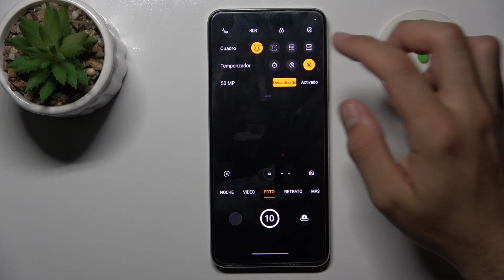Cómo hacer fotos con temporizador en OPPO A2x - poner cuentá atrás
En este video te mostramos una manera de activar la cuenta atrás a la hora de tomar fotos en tu OPPO A2x. Sigue las instrucciones para hacer una foto con el temporizador puesto en unos pocos pasos.

¿Cómo poner temporizador en la cámara en OPPO A2x? ¿Cómo hacer una foto con el temporizador en OPPO A2x? ¿Cómo activar el temporizador en OPPO A2x? ¿Cómo activar la cuenta atrás en OPPO A2x? ¿Cómo usar el temporizador de la cámara en OPPO A2x?